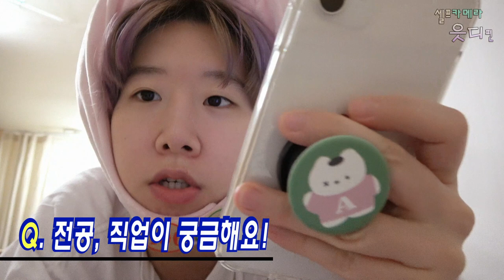고양이집사의 세기말 Q&A 🐿(직업/영상 작업과정/고양이 생활비 등)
5만 기념으로 준비했던 QnA!
댓글로 보내주신 질문들로 준비했어요.

항상 많이 봐주셔서 감사합니다 ~_~!!!

아이들 캐릭터로 웹툰 도전중입니다!